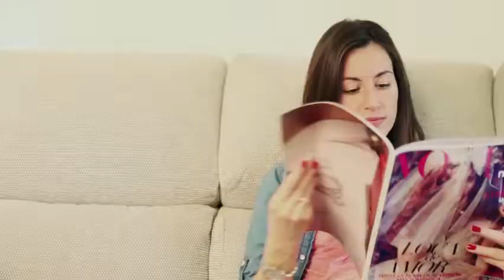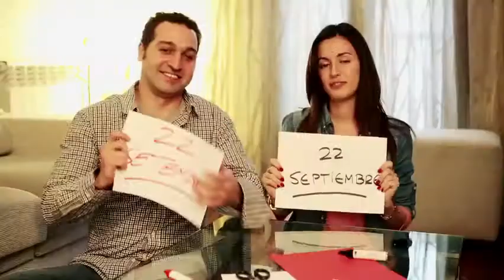Invitacion Boda Victor y Lorena 2012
Aqui os dejamos la video invitación de nuestra Boda!!!